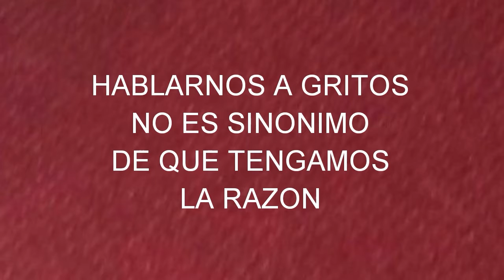EL SILENCIO, mensaje positivo de la semana #25